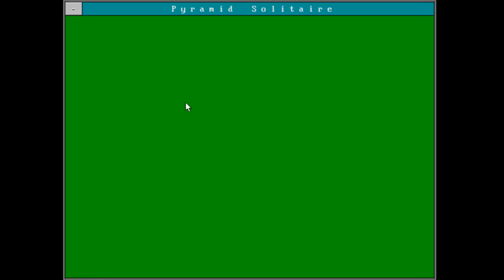VGASOL (PC MS-DOS, 1991)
A pyramid solitaire game with VGA graphics.